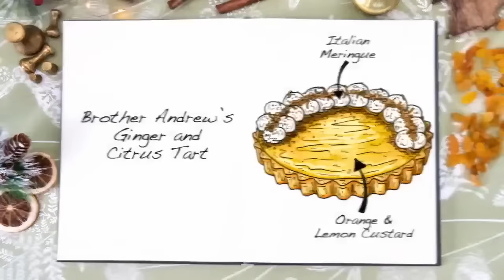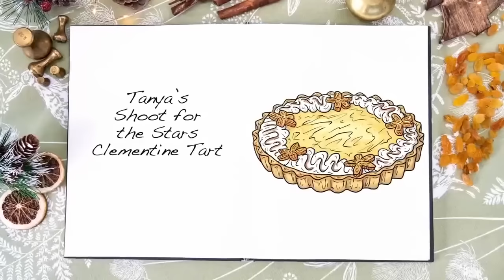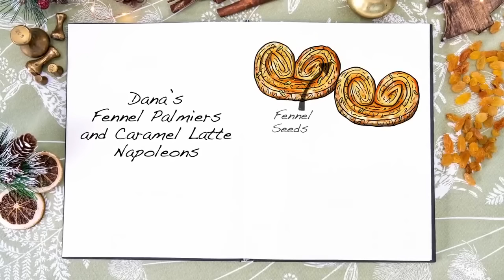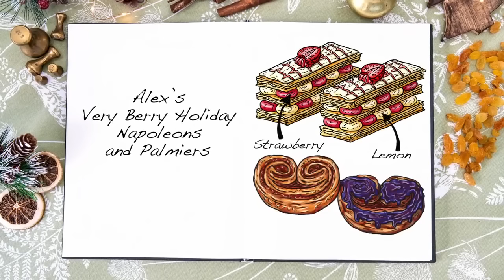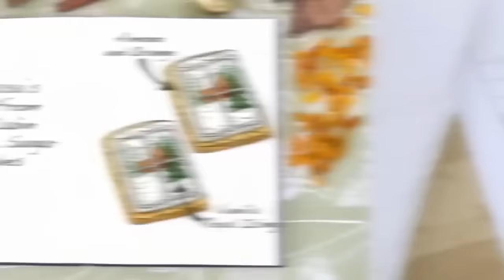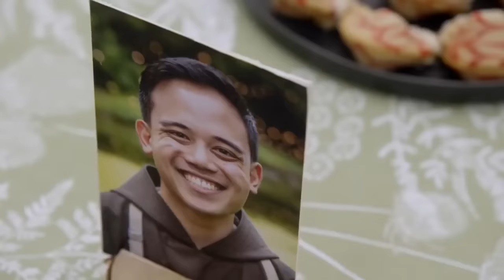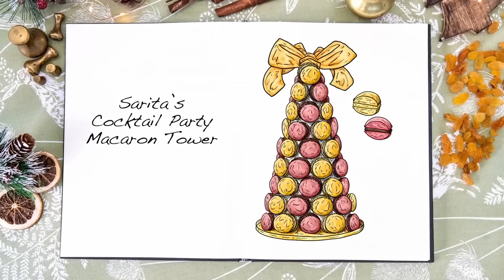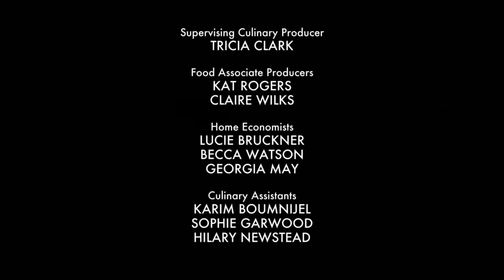The Great American Baking Show 2023 - Pastry and Cookie Week